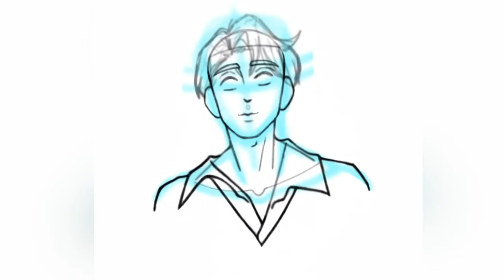BTS V speed paint!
Hi guys,
I’ve been experimenting with my style, so in this month’s video you see me using different shading and line art techniques. Also, I was too lazy to draw the patterns from the reference picture. That’s why my drawing of V in the video is only loosely based on the photo 💀 Anyway, I hope you like it! 😊💜

Socials:
Art Amino - @Queen Mieli